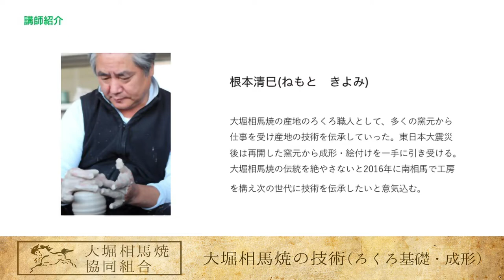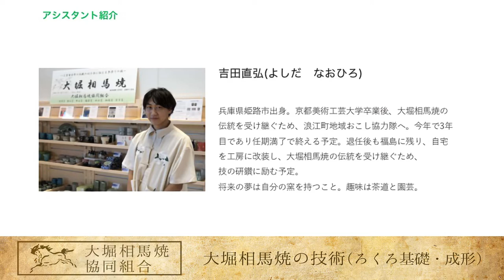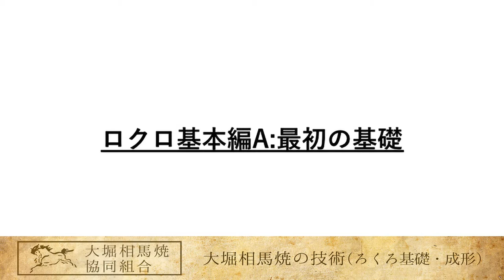大堀相馬焼の技術(ろくろ基礎・成形)